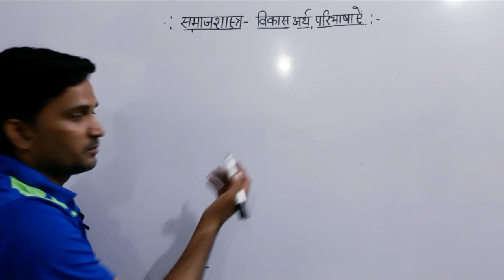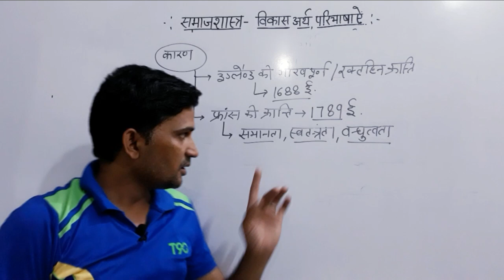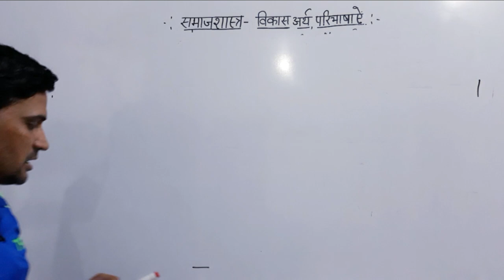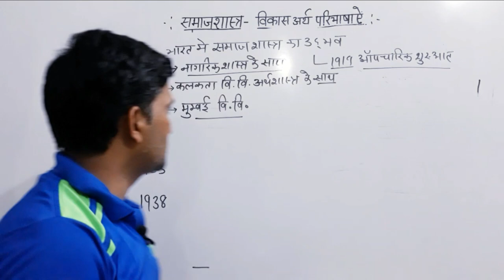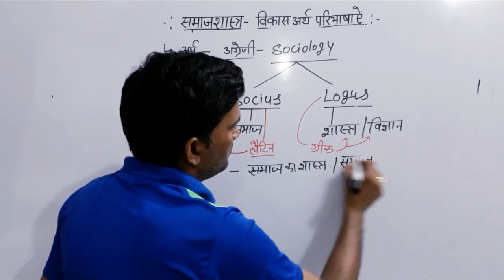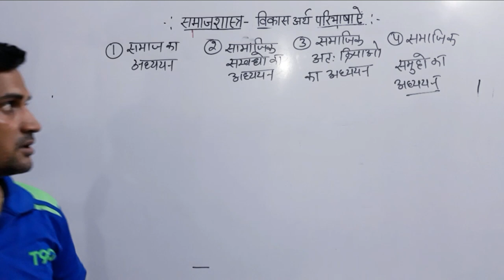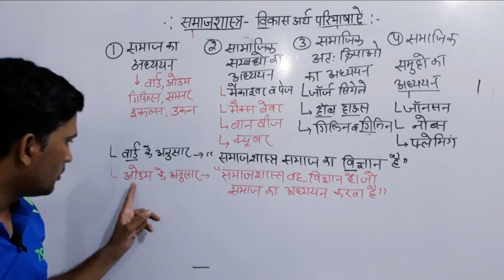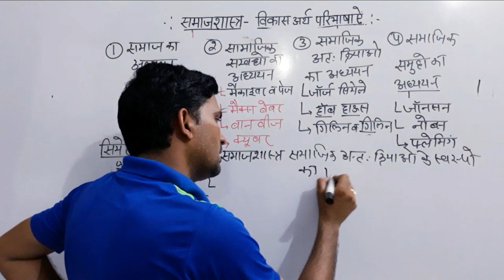समाजशास्त्र का विकास अर्थ व परिभाषाएं || sociology meaning and definitions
Lcmeena
इस वीडियो में हम समाजशास्त्र के बारे में अध्ययन करेंगे । समाजशास्त्र का अर्थ समाजशास्त्र का विकास भारत में । समाजशास्त्र का अध्ययन समाजशास्त्र का जनक अगस्त काम्टे कार्ल मार्क्स दुर्खीम बेबर समाजशास्त्र की परिभाषा । samajshastra ke Janak America Britain France ।
दास कैपिटल हॉब्स लॉक रूसो मैकाइवर व पेज वार्ड समनर डंकन होब हाउस जॉनसन नोब्स फलेमीग यंग आदि का समाजशास्त्रीय योगदान।